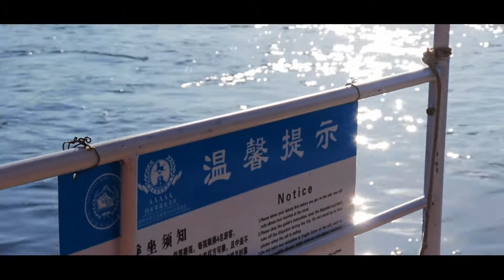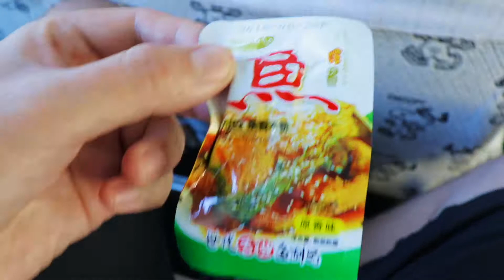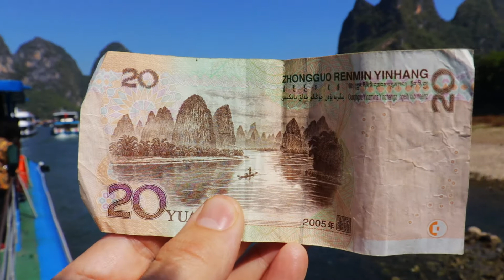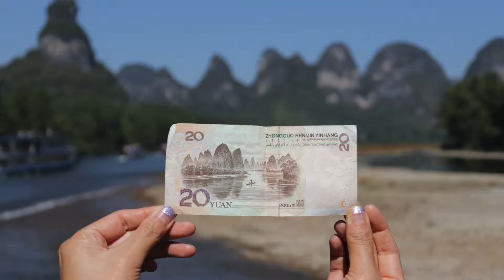Top 5 things to do in Guilin, China? My Travel Guide to Guilin. EP21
My top 5 things to do in Guilin, China.  Unlimited landscape photography all around you when in Guilin.  Must take the long boat along Li River.  Also taking the boat along the Xingping River.  Eat beer battered fish.  The bus ride from Guilin to Yangshuo is absolutely epic!! Highly recommend you guys to check out the town of Guilin, China when you can.

The #1 source for youtubers music and the music I use for each video I create.  I highly recommend you use this.